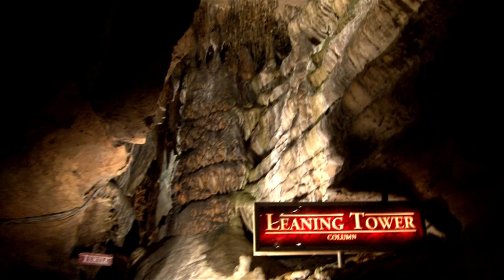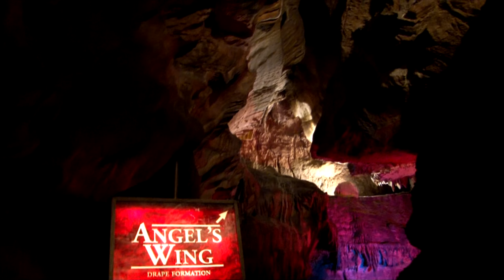Ruby Falls Cave, Inside Lookout Mountain, Chattanooga, Tn.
Ruby Falls Walking Tour, 2012, In Lookout Mt  Chattanooga, Tn